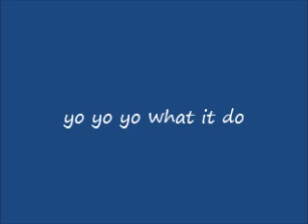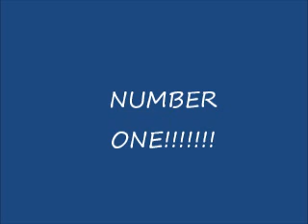TOP TEN CATS!!!!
RATE IF U AGREEE!